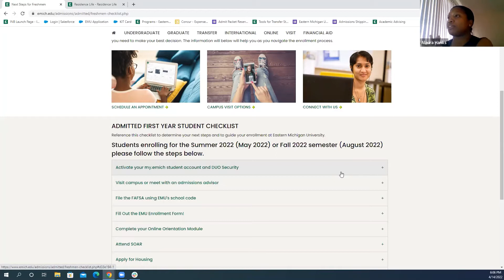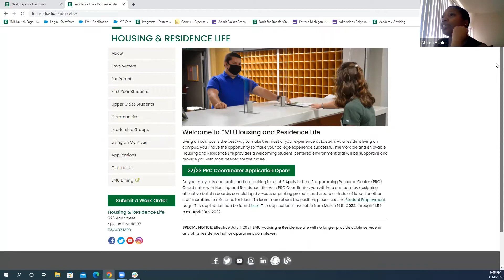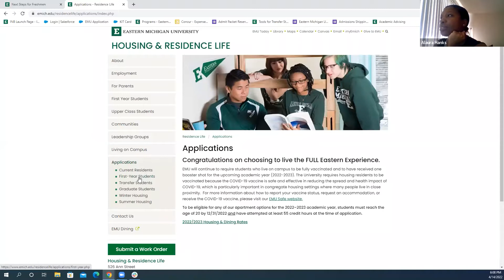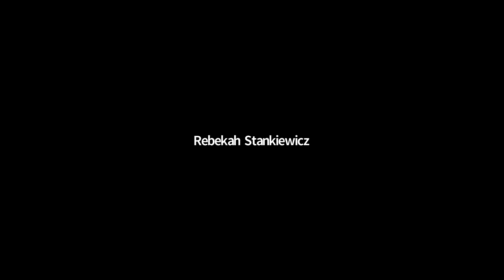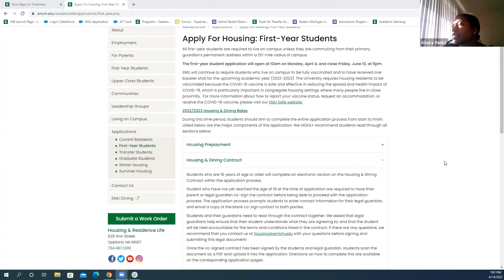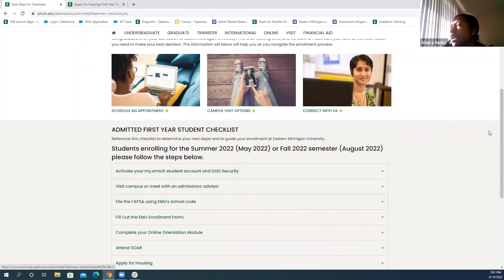Flying Home: Campus Housing from a Student's Perspective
This session was designed with you, the student, in mind! Watch the recording of our panel with housing students and staff here on campus!